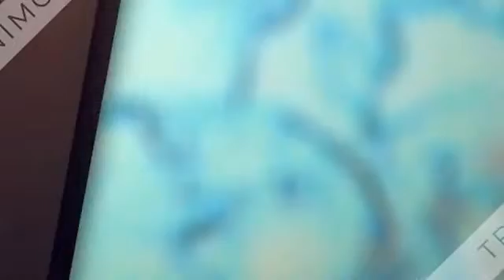Copy of My Edited Video animoto arena TRILLION